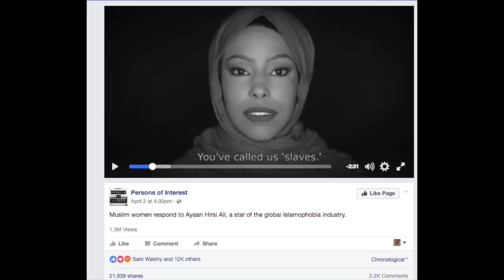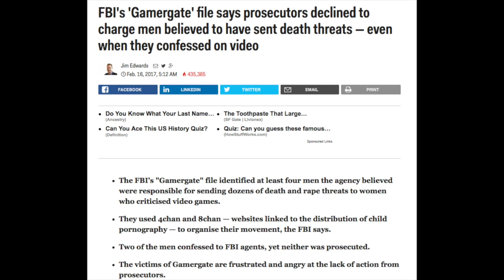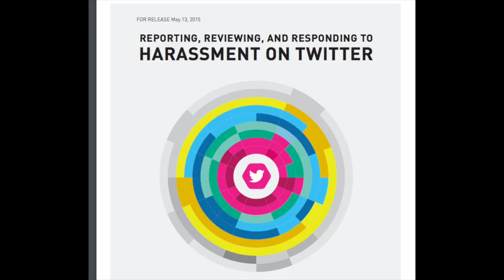Muslim Feminists Attack Ayaan Hirsi Ali